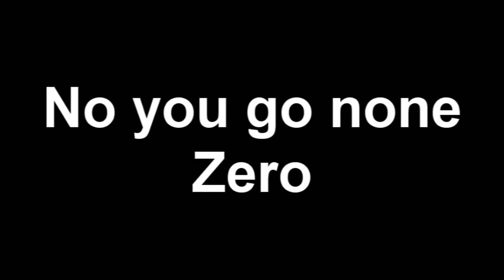Halo Reach Beta's smartest player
Very old clip but I think it was funny shit coz this guy didnt no how to play this game.